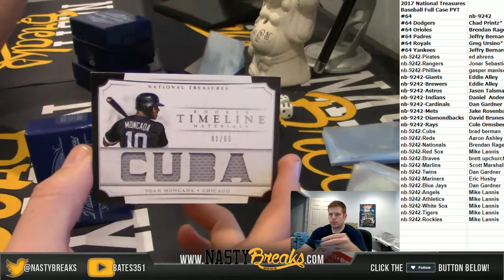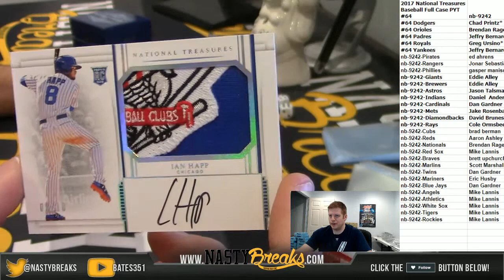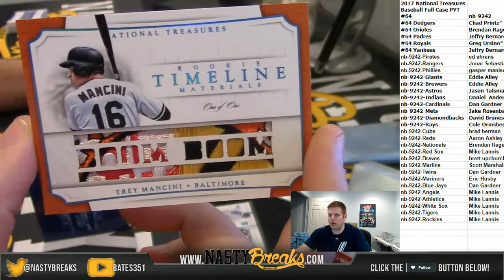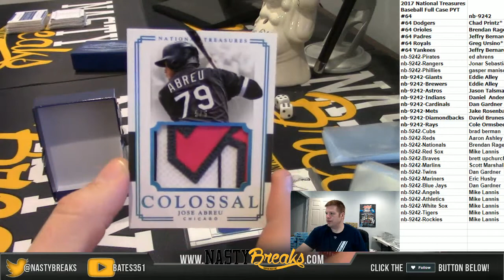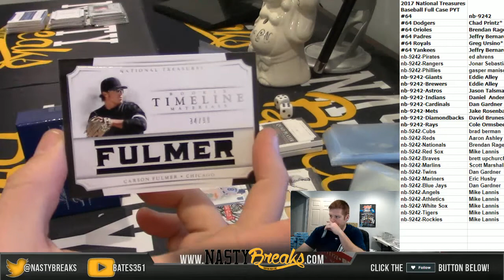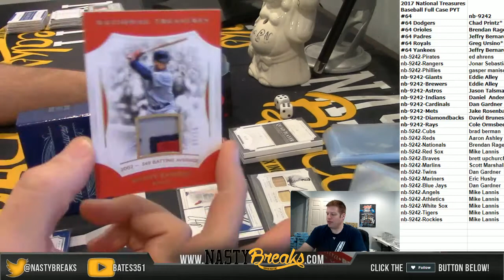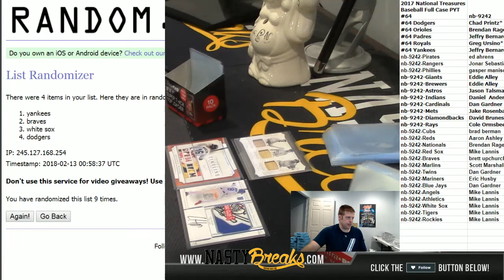2 12 18 2017 National Treasures Baseball Full Case PYT #64